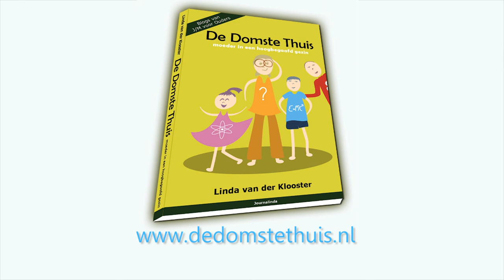Linda leest voor uit De Domste Thuis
Linda van der Klooster, auteur van het boek De Domste Thuis, over het leven als moeder in een hoogbegaafd gezin, leest het blog Hoogbegaafd en verwonderd.